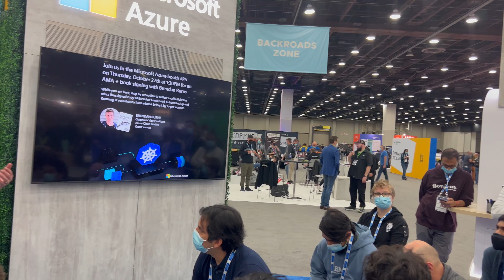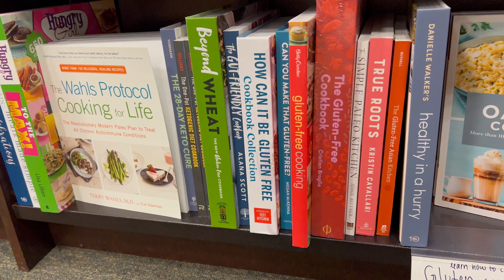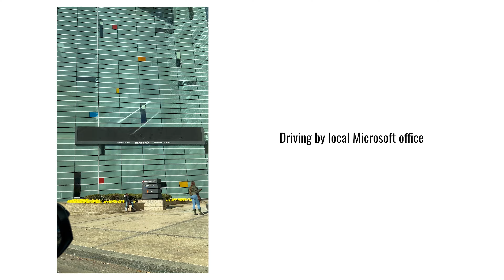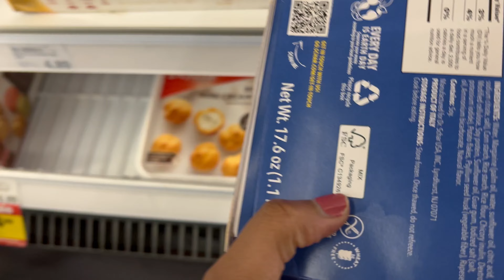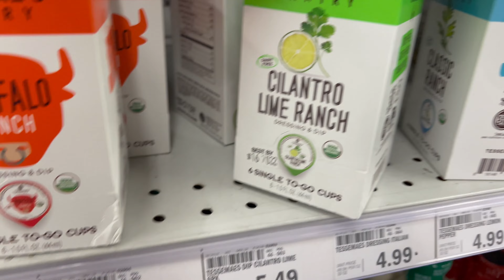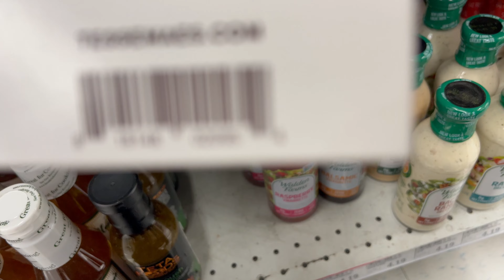Travel Vlog: My husband’s first time speaking at a HUGE tech conference *our first time in Michigan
In this travel vlog, we are headed to Detroit, Michigan for the first time! This is also Keith's first time speaking at Kubecon for Microsoft! From buying expired food from the store to seeing Canadian ducks, this trip was one to remember! I hope you enjoy this video! I had a blast editing it!

Chapter Timestamps: Detroit Travel Vlog for Kubecon 2022

0:00 - 0:36 : Welcome + Headed to Detroit
0:37 - 1:10 : Exploring Downtown
1:11  - 3:18 : Apartments, Coffee, Shopping & more
3:19 - 4:47 : Keith Conference Takeover (KubeCon)
4:48: - 5:45 : K-dramas, Cookbooks & Murals Oh My
5:46 - 7:32 : Canadian or American Duck?
7:33  - 8:10  : Pizza & One Direction Carpool Karaoke
8:11 - 9:08 : I’ve been looking for this for months!
9:09 - 10:12 : Buying Expired Food
10:13 - 10:44 : Hotel in the airport
10:45 - 11:06 : I didn’t tell you